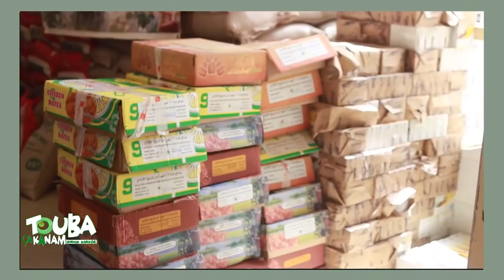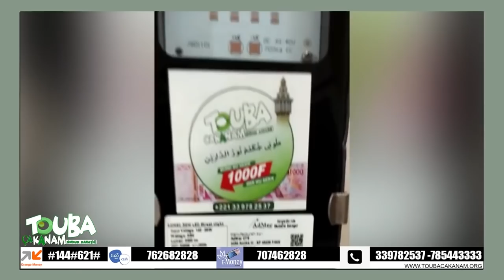LES REALISATIONS DE TOUBA CA KANAM ENTRE 2017 2018